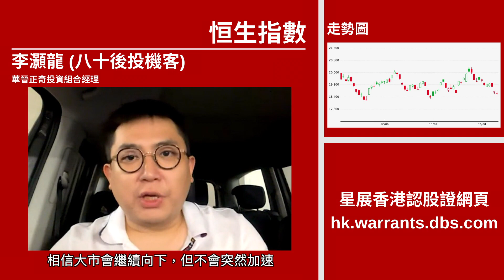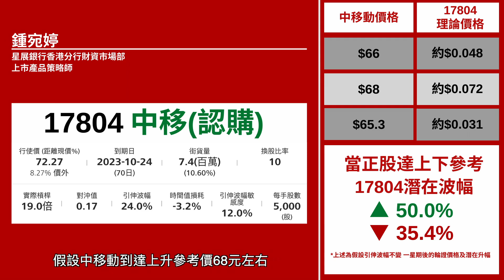【星級輪證】弱市避險搏強勢股 中移動好倉部署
星級嘉賓 八十後投機客 指大市會繼續向下，資金避險走向強勢股，中移動屬首選，料保歷加通道會繼續擴濶，有機衝上上次高位。好倉部署可以考慮星展中移CALL輪17804，潛在升幅達五成。
相關輪證可以留意：(17804）中移星展三十購
本周星級嘉賓：
14/8 紅磡索螺絲
15/8 豹姐
16/8 八十後投機客
17/8 唐牛